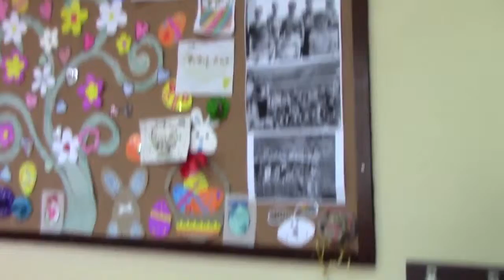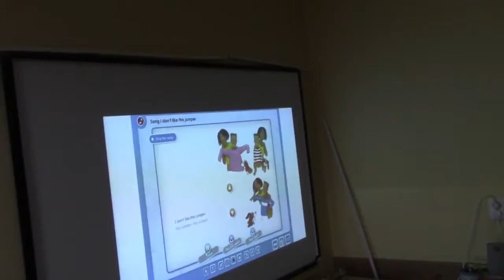Nastava u novim ucionicama 12. 05 2016.